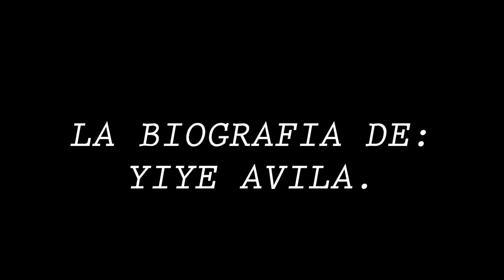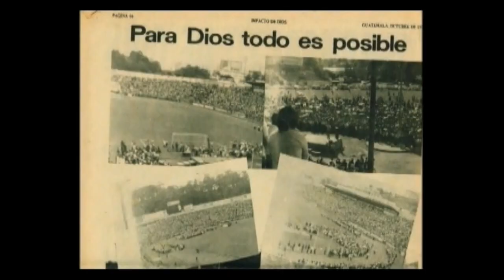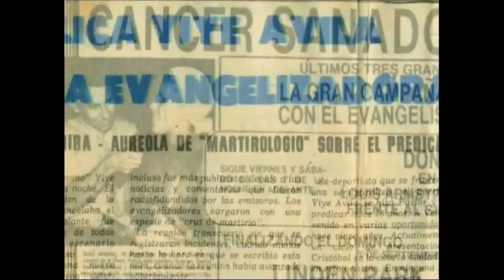LA BIOGRAFIA DE YIYE AVILA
José Joaquín Ávila, mejor conocido como Yiye Ávila, fue hijo único y recibió una educación sólida de sus padres, quienes eran ejemplo de la admiración y el cariño de sus compueblanos.
Fue un joven luchador y destacado en todas las ejecutorias y metas que se proponía. Fue un estudiante brillante de la Universidad Interamericana, establecida en la ciudad de San Germán, Puerto Rico, y conocida en aquel entonces, como el Instituto Politécnico. Obtuvo allí un Bachillerato en Ciencias Naturales, y completó su premédica con miras a continuar sus estudios en medicina, lo cual era su anhelo. No sospechaba, en aquel entonces que Dios le tenía preparado un Don de Sanidad Divina el cual llevaría salud a los cuerpos de miles, por medio de la Oración de fe y del Poder Sanador que hay en Cristo Jesús.Copyright Disclaimer Under Section 107 of the Copyright Act 1976, allowance is made for fair use for purposes such as criticism, comment, news reporting, teaching, scholarship, and research.